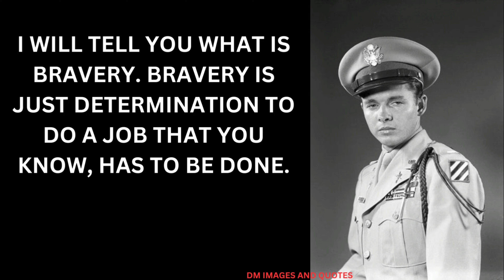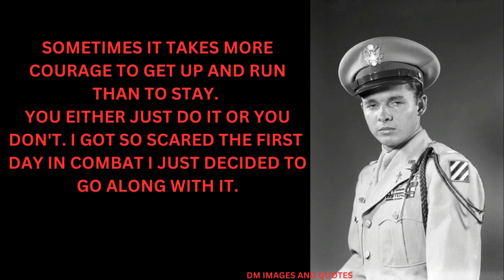quotes, audie leon murphy, audie leon murphy qutes by rmkn, dm images and quotes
Audie Leon Murphy was an American soldier, actor, and songwriter. He was one of the best American combat soldiers of World War II.
He received every military combat award from the United States Army, as well as French and Belgian awards for heroism.
Here we show you about top Leon Murphy quots.

audie murphy rambo
audie murphy (author)
top audie leon murphy qutes by rmkn
audie morphy quotes
audie murphy va hospital
audie morphy quote
murphy
audie murphy bio
best audie leon murphy qutes by rmkn
audie murphy life
top dm images and quotes
audie
audie murphy medals
audie murphy soldier
how many medals does audie murphy have
audie morphy history
audie morphy biography
audie morphy life-story
famous audie leon murphy
qutes by rmkn
best dm images and quotes
english lesson
eddie
advanced english lesson
top 10 audie leon murphy qutes by rmkn